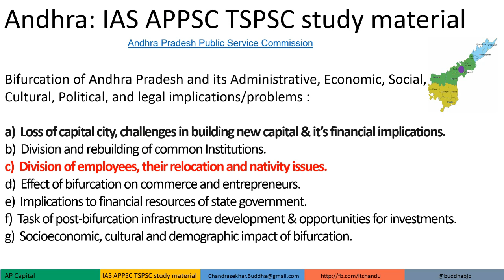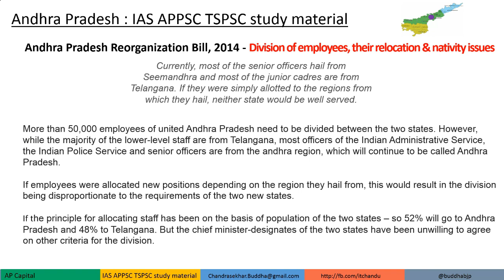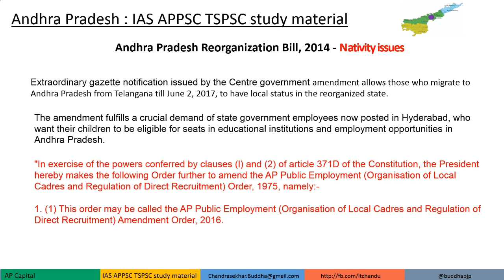IAS APPSC TSPSC study material Andhra Pradesh Division of employees relocation, nativity issues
APPSC study material   Andhra pradesh Division of employees, their relocation and nativity issues